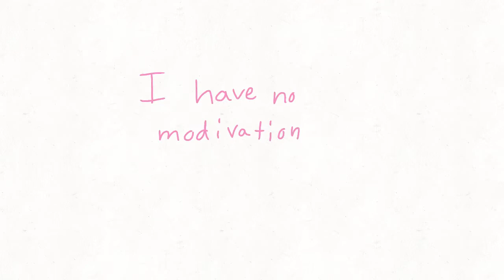Cut my hair meme (lazy vent)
Sorry ive been dead

I
WANT
TO
CUT
MY
HAIR